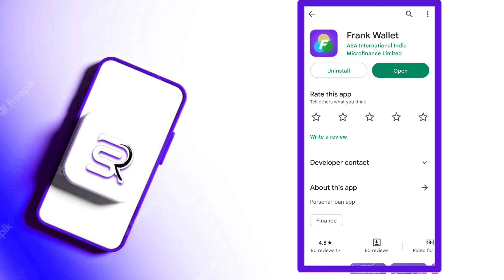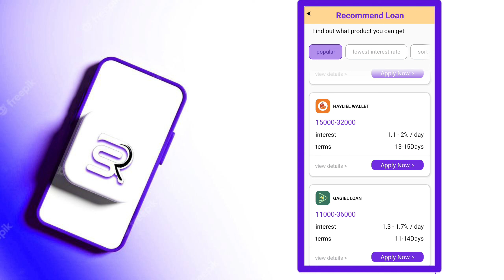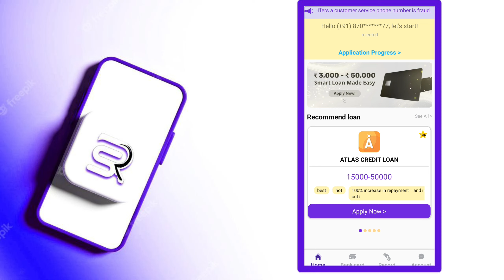exam pass loan app instant loan approved 😊 today new loan app fast approval 🤩 top new best loan app